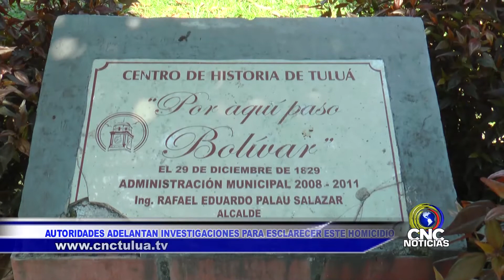Asesinan a un hombre conocido como "Rojo" en Tuluá